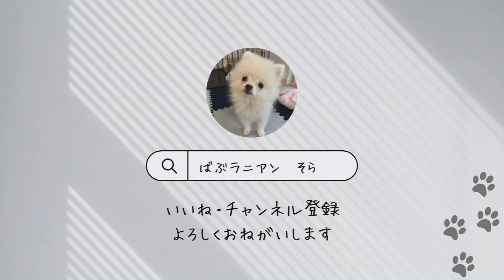抱っこ散歩デビューするポメラニアン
＝（ポメラニアン）ばぶラニアンのそら（♂）とパパママの成長日記＝
ついに抱っこ散歩デビュー
ビビリなばぶラニアンのそらは果たして上手にできるのか…
このチャンネルでは、ポメラニアンそら（♂）とパパママの成長日記をお送りさせていただきます。
◎毎週火・金曜日19:00配信予定！

＝プロフィール＝
【そら】
性別　★♂
毛色　★ホワイト所々ブラウン
誕生日★2023年7月24日
お迎え★2023年10月30日
性格　★甘えん坊ビビり
好物　★ミルク
【ママ】
性別　★♀
毛色　★ブラウン
性格　★なまけもの
好物　★ポップコーン・甘いもの
【パパ】
性別　★♂
毛色　★ブラック
性格　★イキリとやさしさが半々
好物　★肉・寿司